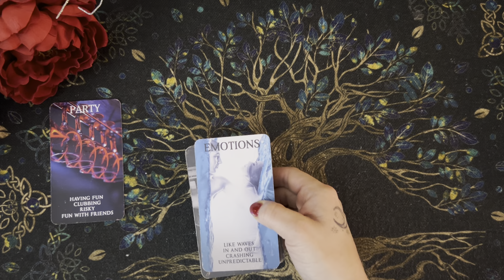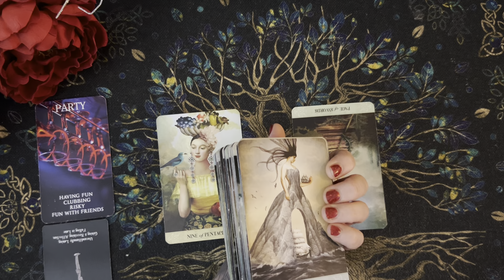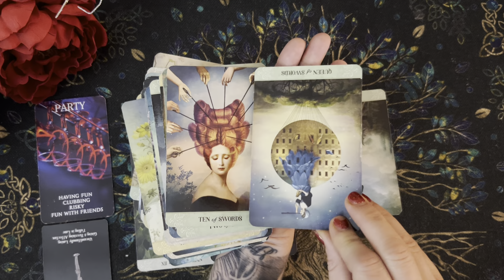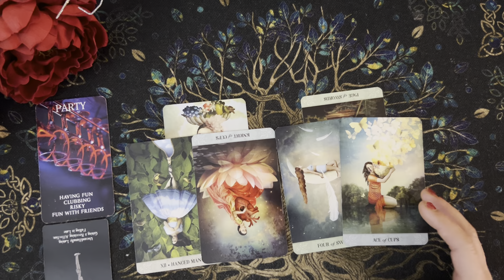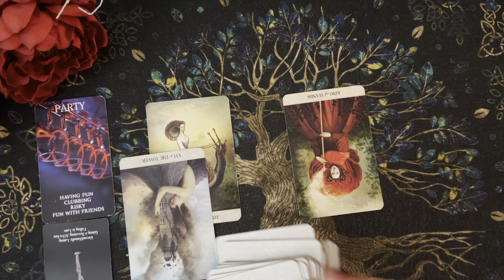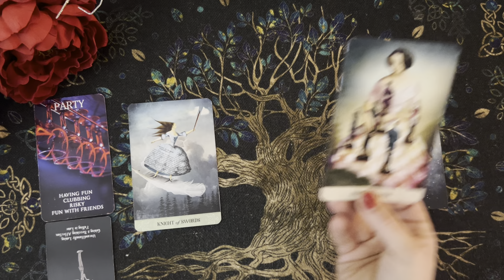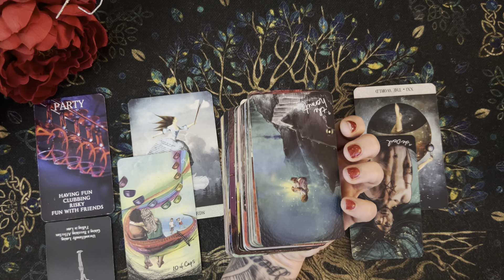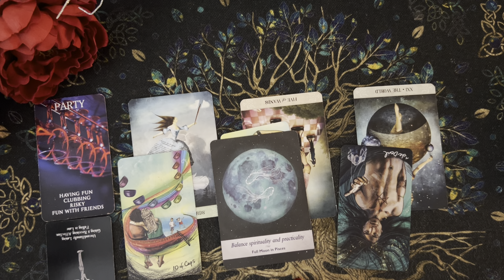Taurus- You have a secret admirer. Someone is watching you heal and expand. Waiting for their chance